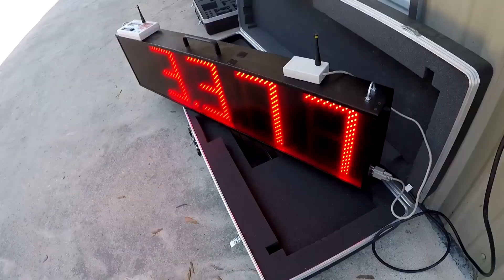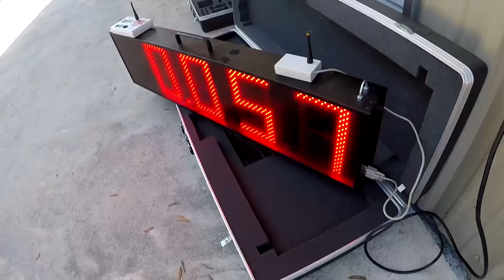Daytona Motorcycle Competition 2022 PART 1 and the Start of Cajun Thunder Motorsports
Video credits to Bob Courtney with LA Rider for presenting such a great story of the beginning of Cajun Thunder Motorsports and the friendly rivalry between me and my dad on the competition range!

Cajun Thunder Motorsports LLC
If you are interested in staying up to date on the latest motorcycle competition results and footage, or would like to schedule training, our Facebook is:

LA Rider TV
If you would like to see different rides we like to take, food we find, and events to attend, you can use this link: